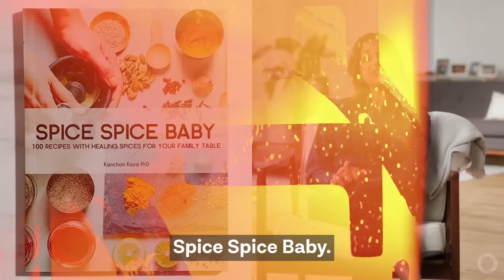These medicines are hiding in your spice rack | Kanchan Koya & Dr. Sarah Berry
Learn how your body responds to food. Take our FREE quiz

In today’s episode we’re uncovering the medicines that are hiding in your kitchen.

Molecular biologist Kanchan Koya joins Jonathan and Sarah to explore the incredible health benefits of spices. From controlling blood sugar to soothing a sore throat, we’ll discover what the latest research says about household favourites including ginger, cinnamon and cloves.

Kanchan Koya is a food scientist, founder of the spice-centric food blog Chief Spice Mama and author of the cookbook ‘100 Recipes with Healing Spices for your Family Table’. She will show us how to get the most out of spices, with simple cooking tips and delicious recipes.

Timecodes:
00:00 Introduction
01:26 Quick fire questions
03:39 What are spices?
04:10 Polyphenols in spices
07:47 Spices and health
11:35 Cinnamon and blood sugar control
15:40 Anti-inflammatory benefits of spices
21:56 A practical guide to using spices
25:46 Introduction to Kanchan’s dabba
33:48 Reviving old spices
35:40 The wonders of ginger: from morning sickness to gut health
38:30 Spiced cooking tips
40:17 Breakfast ideas: add spices to start your day
42:09 Creative ways to incorporate spices into snacks
44:44 Dinner delights: spicing up main meals
46:30 Spices for kids
48:47 Spiced drinks: from chai to golden milk
50:28 The ultimate spice dish

Studies related to today’s episode:

Safety and efficacy of curcumin versus diclofenac in knee osteoarthritis: a randomized open-label parallel-arm study, from Trials.

Analgesic effect of the aqueous and ethanolic extracts of clove, from Avicenna Journal of Phytomedicine.

Effect of cinnamon spice on continuously monitored glycemic response in adults with prediabetes, from The American Journal of Clinical Nutrition.

Star anise (Illicium verum): Chemical compounds, antiviral properties, and clinical relevance, from Phytotherapy Research.

Ginger-Mechanism of action in chemotherapy-induced nausea and vomiting, from Critical Reviews in Food Science and Nutrition.

Is there a nutrition topic you’d like us to explore? Fill in this form, and we’ll do our best to cover it: